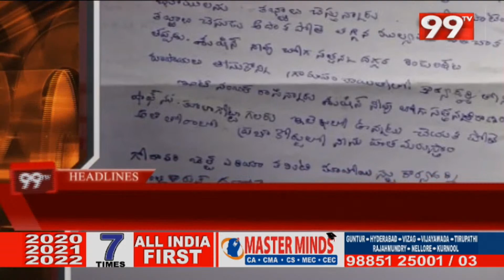1PM Headlines Latest News Updates | 99TV Telugu